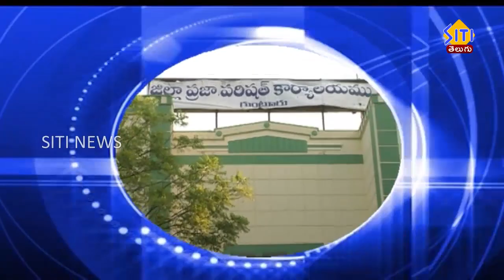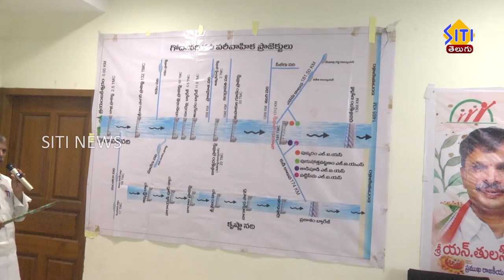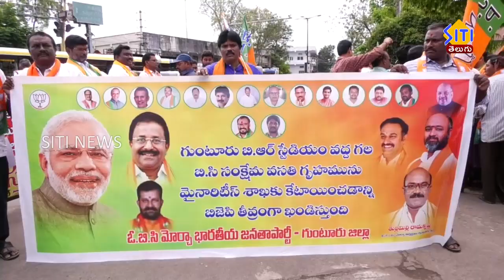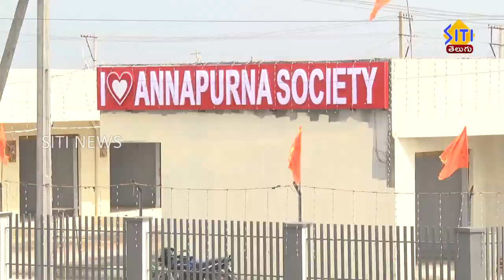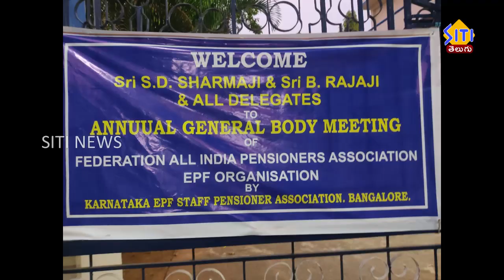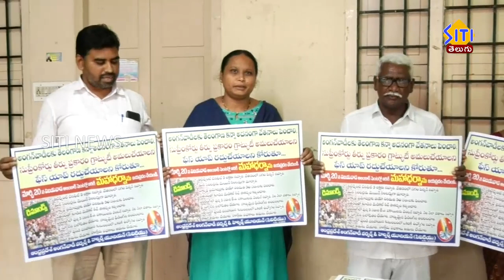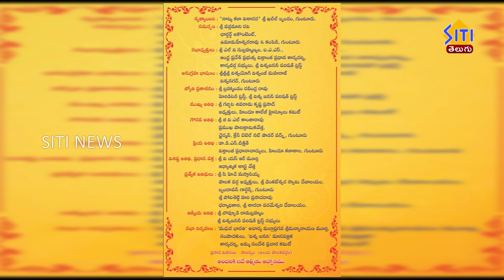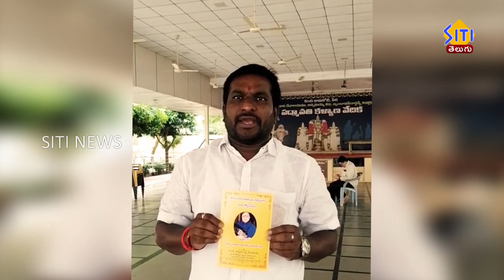Guntur Siti News 18 03 23 Morning